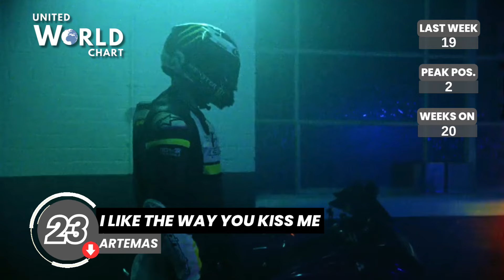Top 40 Songs Of The Week || August 17, 2024 (United World Chart)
the most popular tracks according to global
streaming, paid download and airplay